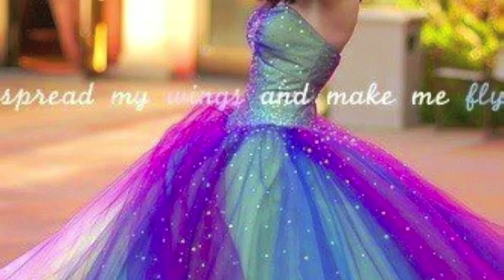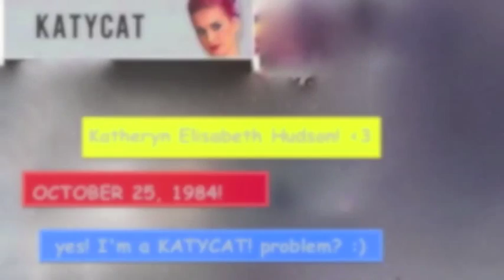Katheryn Elizabeth Hudson (katy perry)